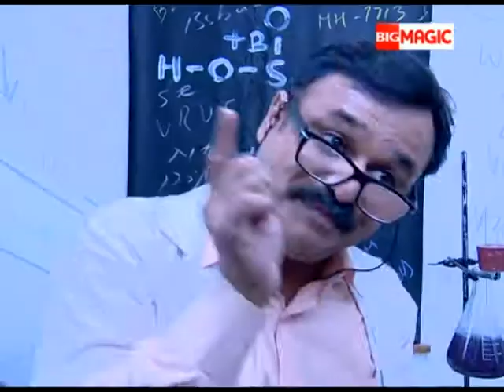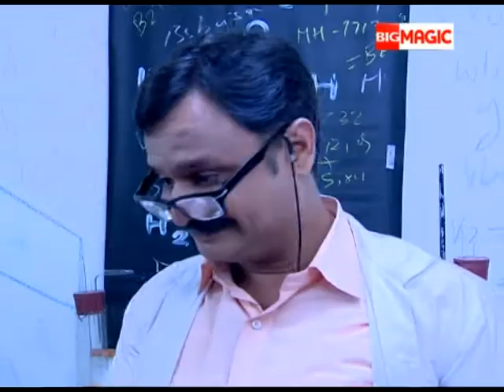Mahaan और Chintoo का I paid को लेके जङ्गा | Ajab Gajab Ghar Jamai | Episode 89 | Big Magic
Mahaan और Chintoo का I paid को लेके जङ्गा

Ajab Ghajab Ghar Jamai is an Indian comedy drama. Three generations of a family follow the unique tradition of bringing home a son-in-law instead of sending away their daughters to their in-laws' house

Show Name : Ajab Gajab Ghar Jamai
Producer/Star Cast : Sumit Vats,Himani Shivpuri

Ajab Gajab GharJamai is a story which revolves around generations of a family follow the unique tradition of bringing home a son-in-law instead of sending away their daughters to their in-laws' house. The term Gharjamai refers to a live-in son-in-law.